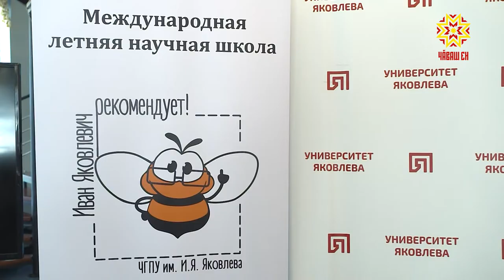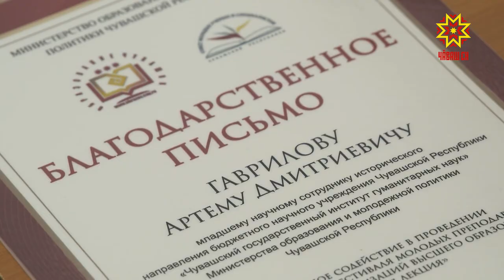В ЧГПУ открылась 2-ая Международная летняя научная школа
Студенты и ученые из Нижегородской, Ульяновской областей, Мордовской, Киргизской республик приехали в Чувашию для обмена опытом и поиска новых методик преподавания. На базе санатория-профилактория «Мечта» Чувашского государственного педагогического университета имени И.Я. Яковлева стартовала 2-ая международная летняя научная школа.